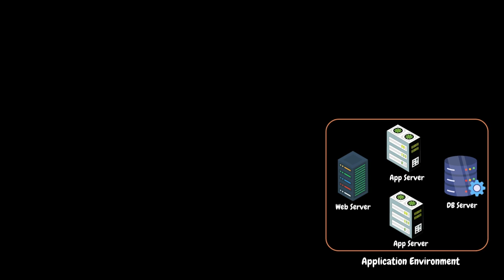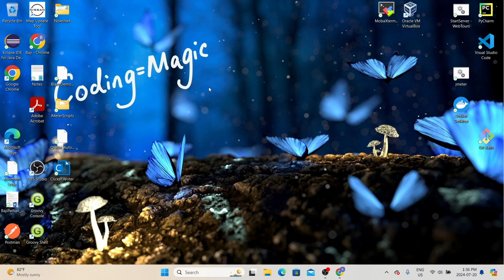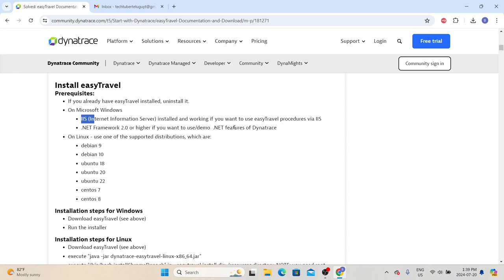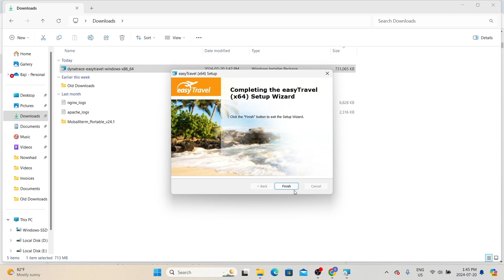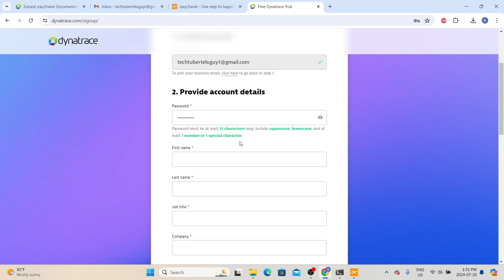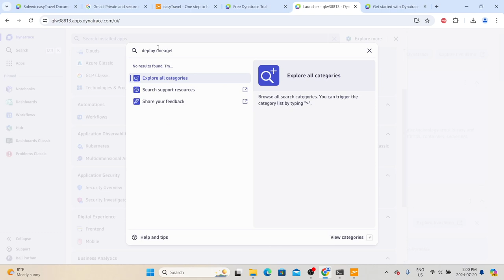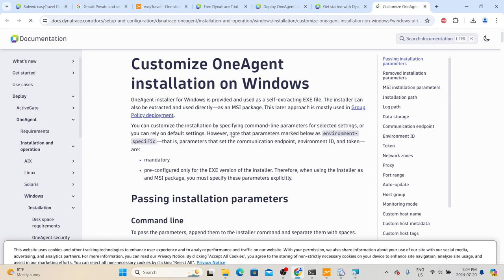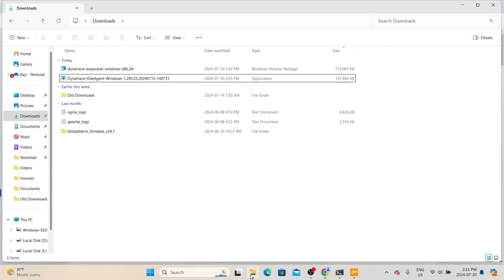Ep 58 | M Tools | How to Setup Dynatrace: A Step-by-Step Guide for Beginners | Telugu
SERIES# Performance Testing Must-Have Skills
MODULE# 7
MODULE NAME# Monitoring Tools
PART# 6
🚀 Welcome to our detailed guide on Dynatrace, a revolutionary software intelligence platform designed to transform the way you manage applications and infrastructure.

 In this comprehensive tutorial, we'll walk you through the entire process of setting up Dynatrace from scratch. Whether you're new to Dynatrace or just need a refresher, this guide covers everything you need to know

🔍 What You’ll Learn:

Setup Dynatrace Demo Application (Easy Travel)
Create a Dynatrace SaaS Account
Download Dynatrace OneAgent
Install Dynatrace OneAgent
Monitor Easy Travel Demo Application

Whether you're a developer, IT professional, or a performance tester, this video will provide you with valuable insights to help you better manage and optimize your applications.